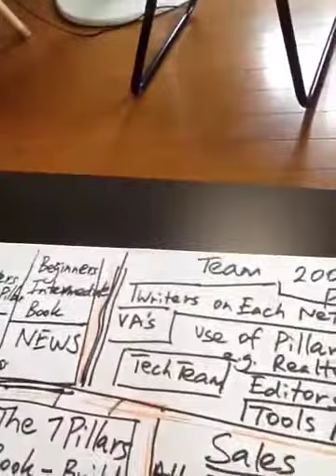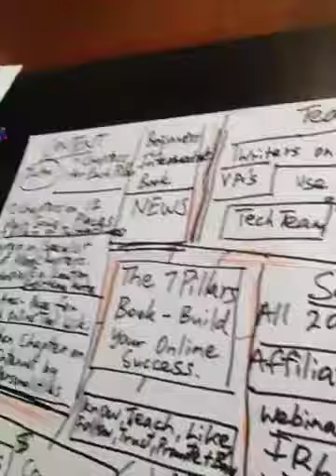How we work as a team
7 Pillars Book